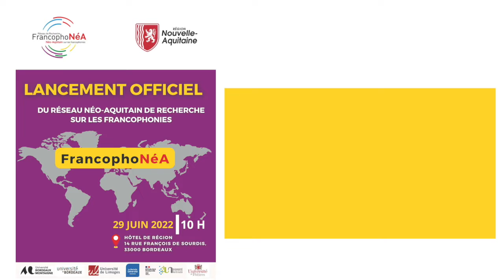Lancement officiel du réseau néo-aquitain de recherche sur les francophonies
Conférence d’ouverture
La (f/F)rancophonie, un espace et une notion multiples
- Denis Fadda, Président(h) de l'Académie des sciences d'outre-mer, administrateur(h) de l’Université
Senghor d’Alexandrie, Président international de La Renaissance Française